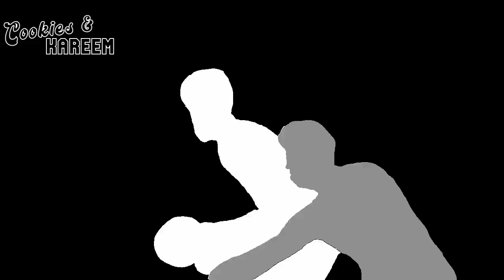Kentavious Caldwell-Pope Highlights | Pistons vs. Nuggets | 16th Mar 2023